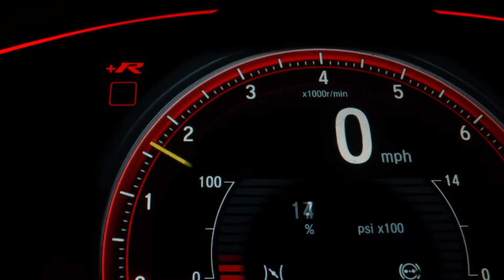Maserati Ad (Bring Torches Band - 22 seconds)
See the Bring Torches ad for the song, Maserati F150, 22-second version. Ad released on March 10, 2024.